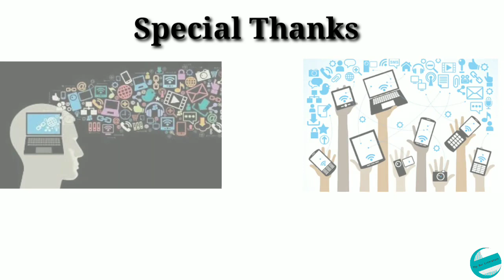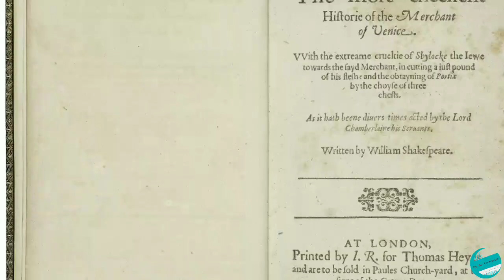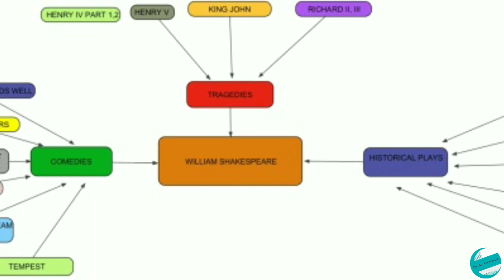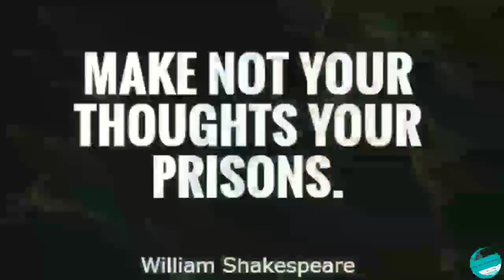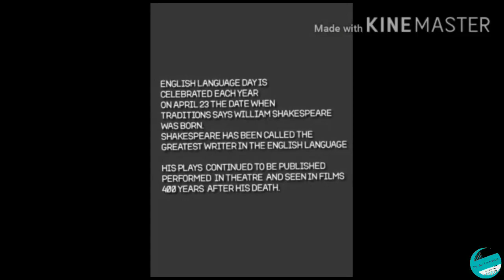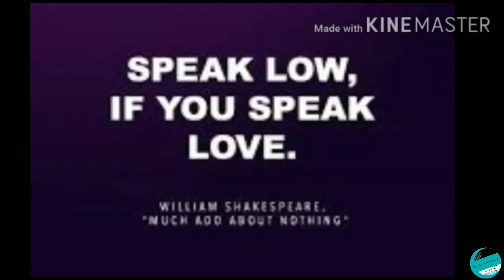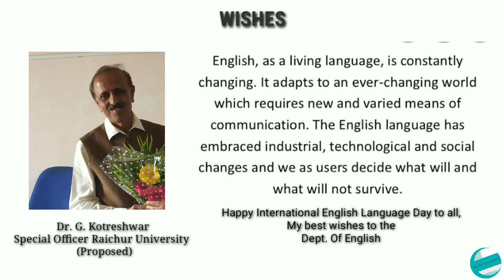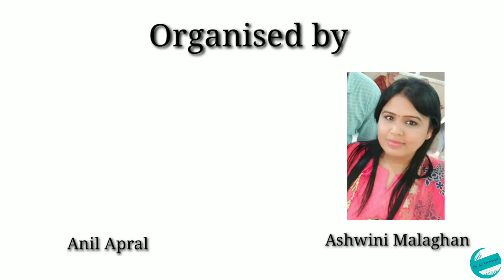International English Day/ William Shakespeare Birthday.